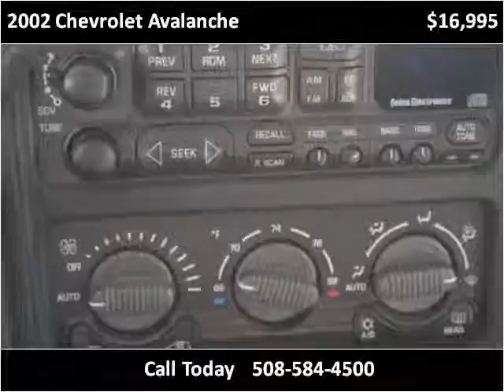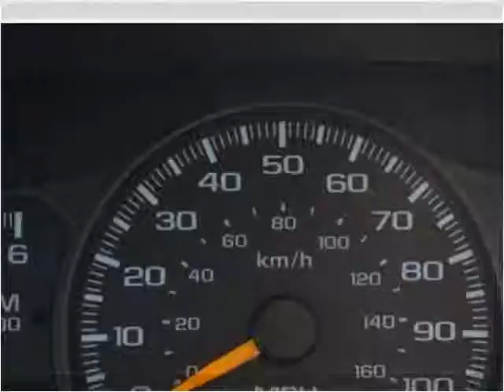2002 Chevrolet Avalanche Used Cars Brockton MA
This 2002 Chevrolet Avalanche is available from Avon Auto Brokers Brockton.